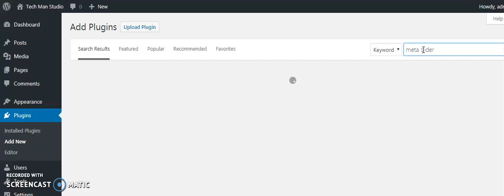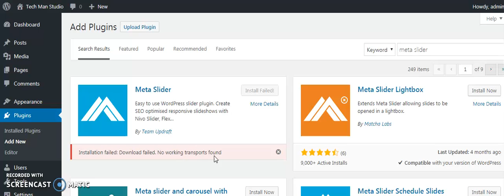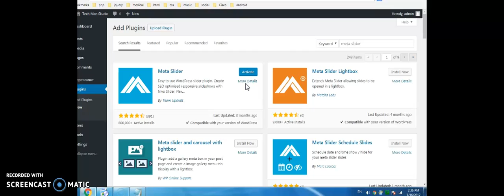Wordpress Installation failed | Wordpress Download failed | Wordpress No working transports found